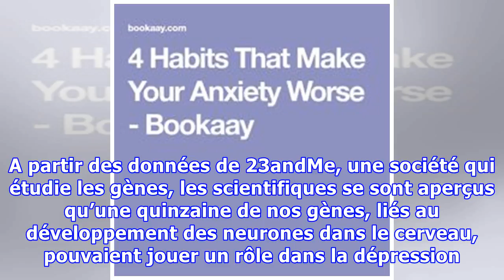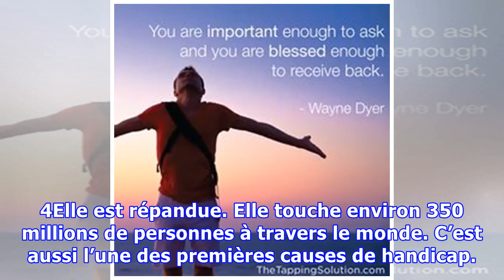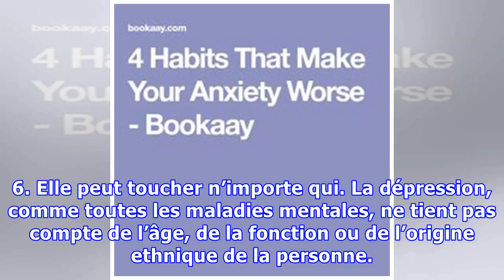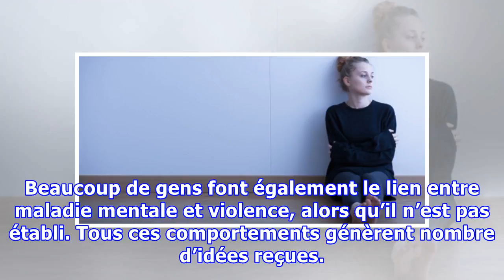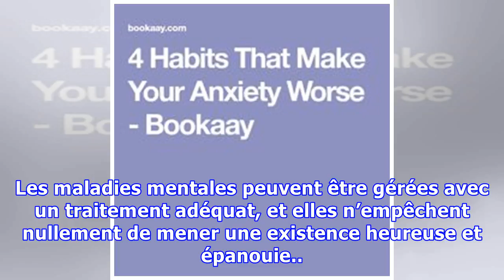Une maladie répandue, qui touche le corps, qui affecte le travail: 10 choses à savoir impérativemen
Une maladie répandue, qui touche le corps, qui affecte le travail: 10 choses à savoir impérativement sur la dépression
SANTÉ - Chaque personne traverse une dépression de manière différente. Mais il existe quelques vérités universelles qui permettent de mieux appréhender la maladie. 1. Elle peut être génétique. De nouvelles études suggèrent que cette maladie pourrait avoir des origines biologiques, spécifiquement dan...